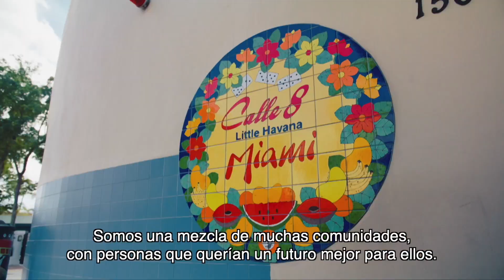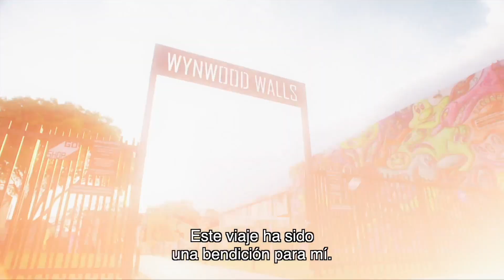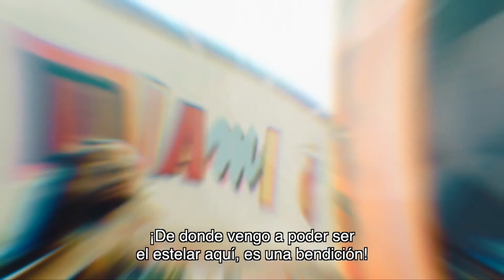UFC287 Jorge Masvidal: El BMF De Miami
Música, comida, baile, playa, mar, sol y Jorge Masvidal son referentes importantes de Miami. Ve a Masvidal pelear en UFC287 el Sáb. 8 de abril.